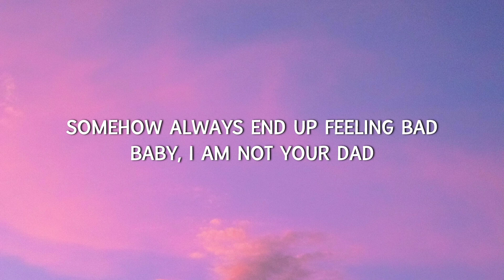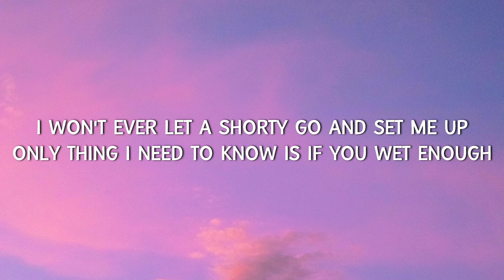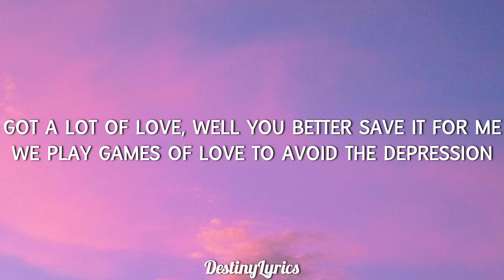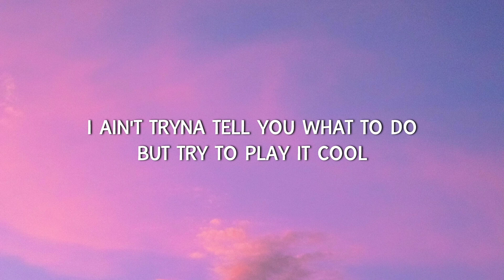24kgoldn, Iann Dior - Mood (Lyrics)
Lyrics:
Mood /24kgoldn, Iann Dior